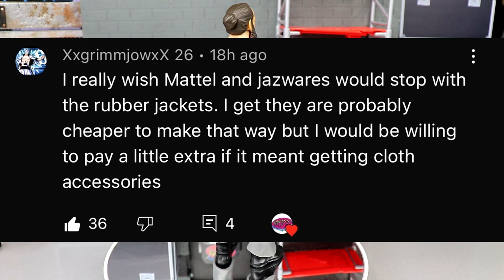notificationsquad TOP 10 AEW FIGURES OF 2022! (SO FAR)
AEW Double or Nothing 2022 fan fest action figure reveals aew fan fest 2022 aew revolution predictions action figures aew fan fest meet and greet wwe action figures 2022 cm punk aew figure adam cole aew figure new aew action figures new aew supreme collection figures aew unrivaled action figures series 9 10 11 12 aew unmatched series 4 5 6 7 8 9 aew unrivaled collection series 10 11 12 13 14 new aew shop exclusive action figures brodie lee and negative one action figures 2 pack ringside exclusive aew figures danhausen aew figure jeff hardy aew figure If you guys enjoyed the video dont forget to hit that LIKE button & subscribe for more EPIC WWE Figure related videos! Welcome to the home of the BEST WWE figure videos here on YouTube! We do a ton of CUSTOM WWE elite figures, as well tips,tricks, and our very own WWE figure show! GET ALL YOUR EPIC WWE FIGURES AT WRESTLINGFIGURES.COM! GET YOUR WWE ACTION FIGURE LOCKER ROOM & BACKDROPS OVER AT EXTREME-SETS.COM!